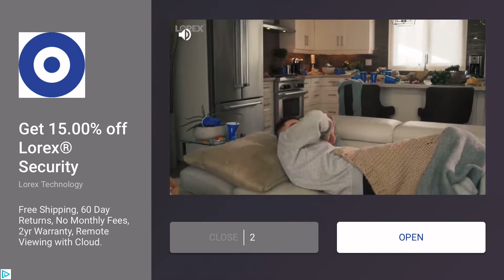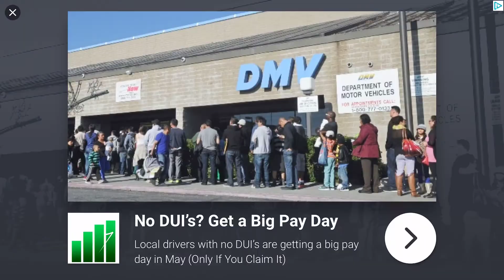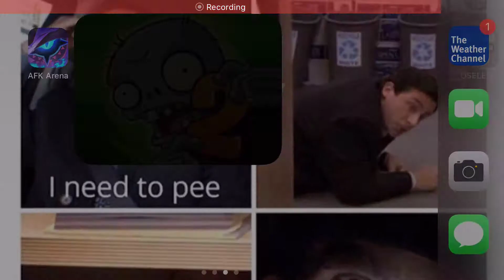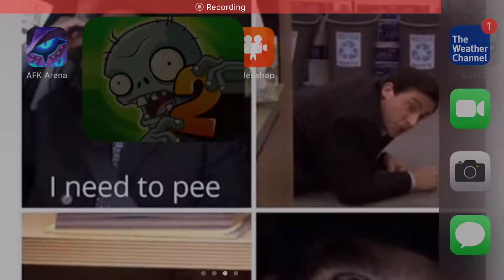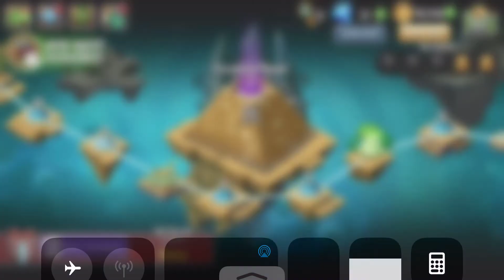Plants vs Zombies 2 | Pyramid of Doom 16-20 | Birthdayz Gift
Today we played levels 16-20 of Pyramid of Doom, collected the Birthdayz Gift and played the pinyata party! Hopw you enjoyed!